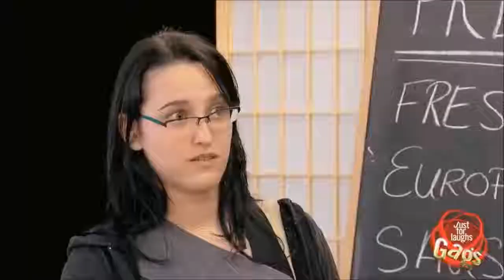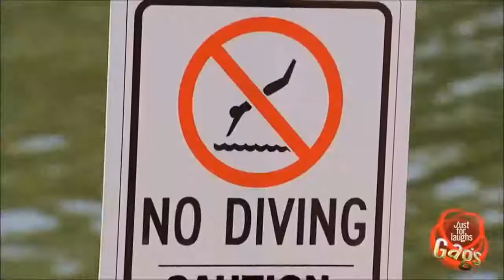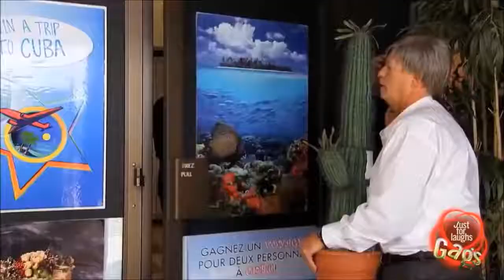[Cámara Oculta] - Vídeos CHISTOSOS y GRACIOSOS, Si te ríes, Pierdes! (2020) # 2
[Cámara Oculta]  - Vídeos CHISTOSOS y GRACIOSOS, Si te ríes, Pierdes! (2019) # 2
videos, risa, risas, caidas, de risa, graciosos,

[Hidden Camera] - Hilarious and Funny Videos, If you laugh, You lose! (2019) # 2
videos, laugh, laughs, falls, laugh, funny,